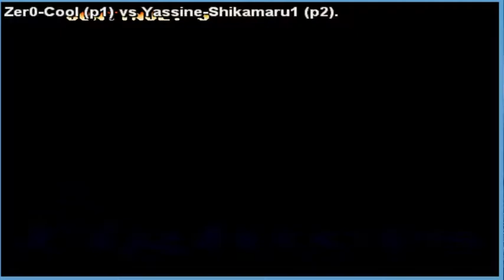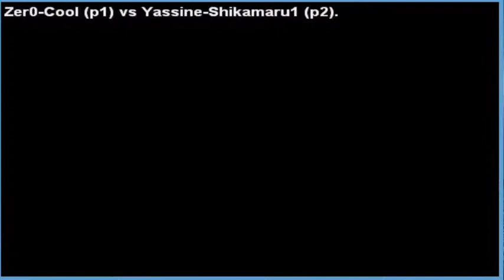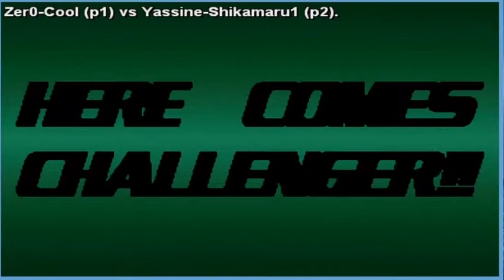KOF97 Zer0-Cool (MA) vs Yassine-Shikamaru1 (MA)